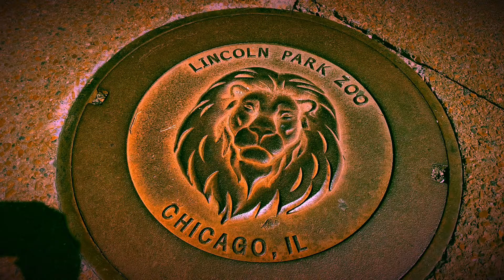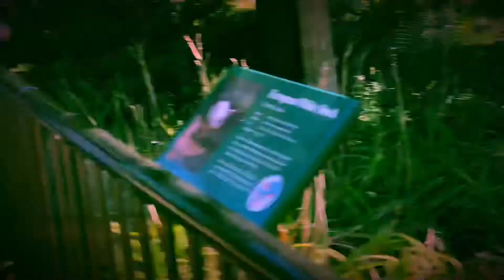Mr Frost🥶x Sex King Frost Island Video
Video shoot by Nor Pole Recordings All rights is reserved